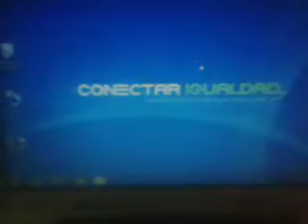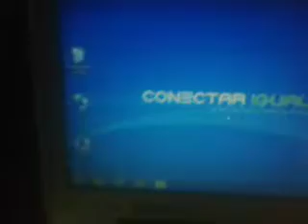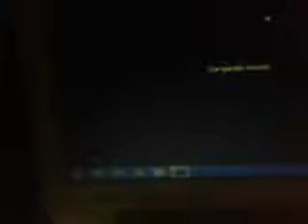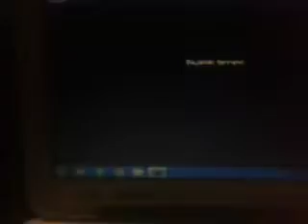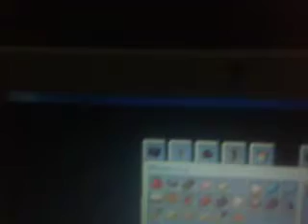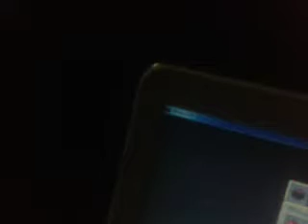Mineceaft el plumero es pisodi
Mapas  de brandon 999